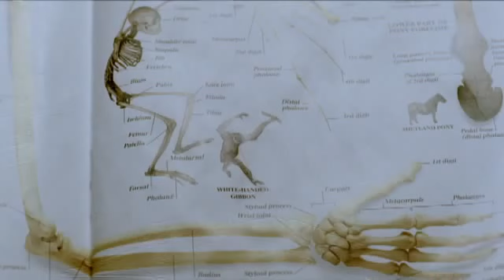videoclip The Chemical Brothers Hey Boy Hey Girl